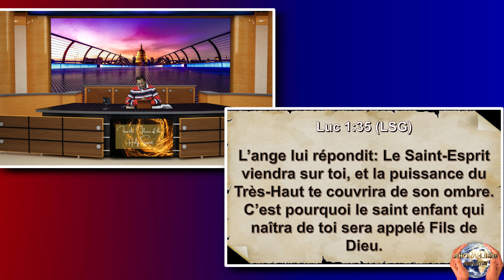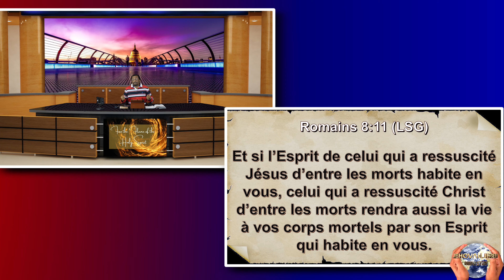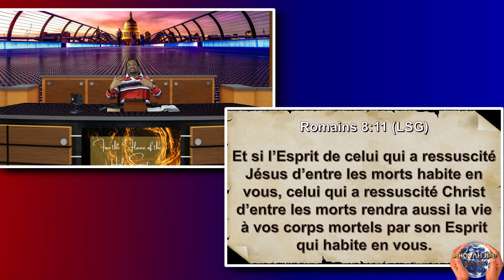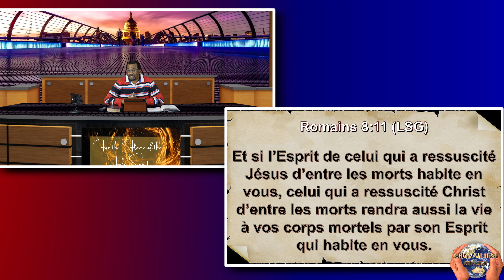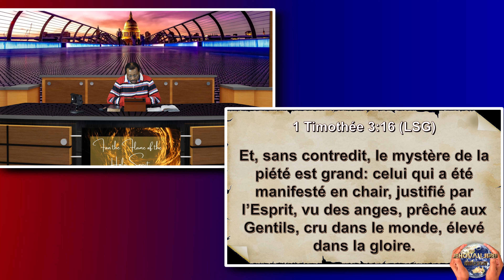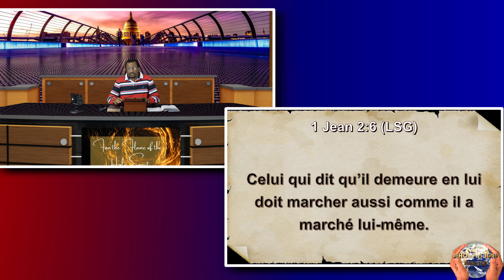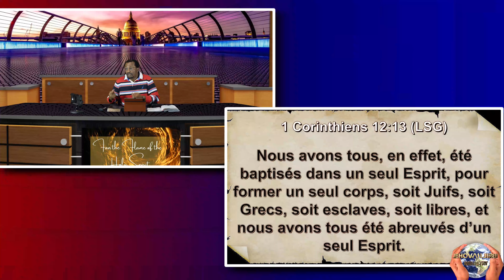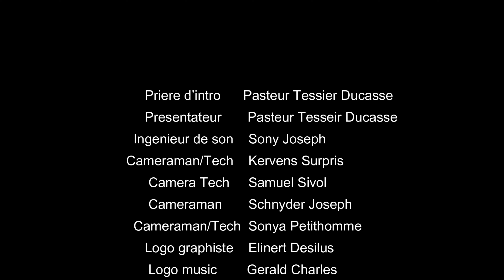L'oeuvre du St Esprit part 3